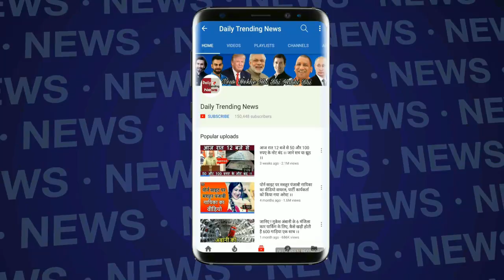Cash Crunch : क्या फिर होने जा रही है देशभर में नोटबंदी | 2000 के नोटों की छपाई हुई बंद,क्या है कारण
The RBI has clarified on Tuesday evening that there is no shortage of cash in the country and there will be no ban on the issue again, due to the absence of notes from the ATMs across the country and the issue of cancellation.